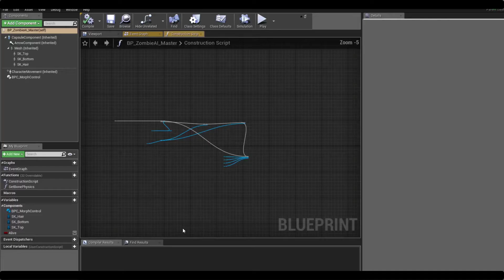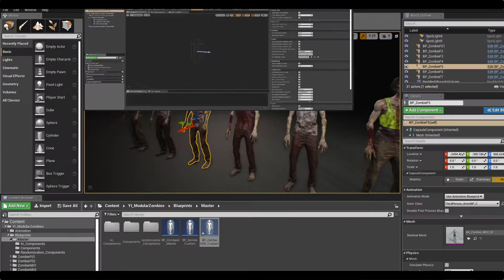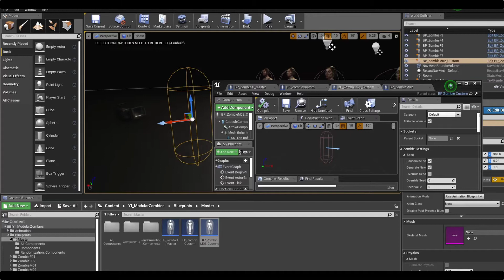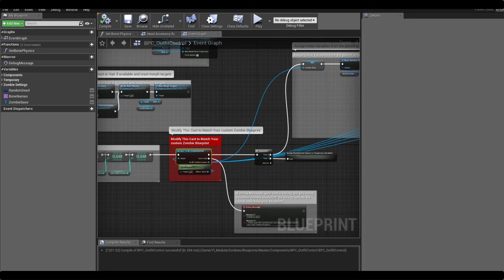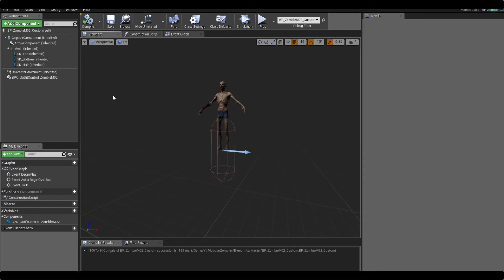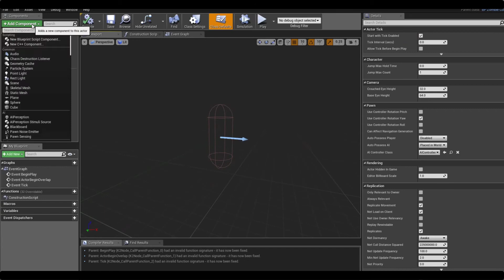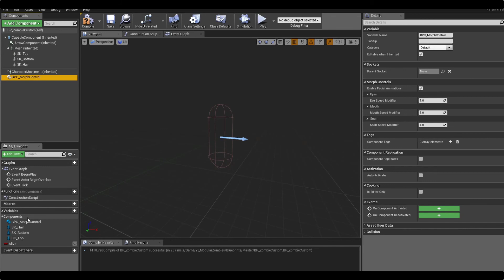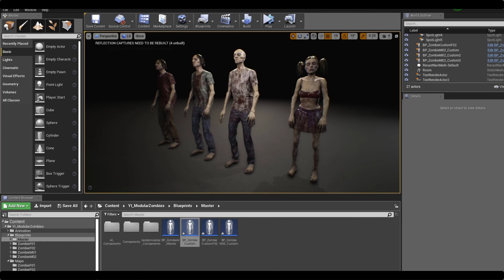Modular Zombies - Blueprint Integration Tutorial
00:00 Introduction
00:30 Setting up the randomization
08:35 Setting up the facial animations